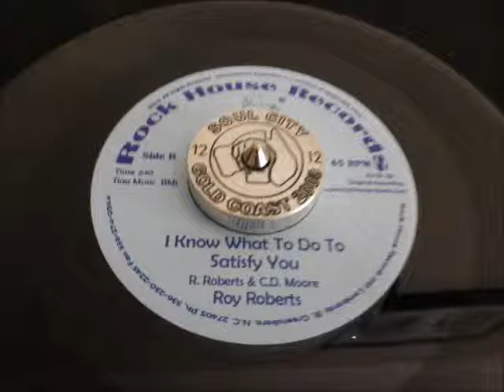Roy Roberts I know what to do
Modern Soul oldies, Crossover, Northern and soul music from my personal collection. The poor photos by me too!!